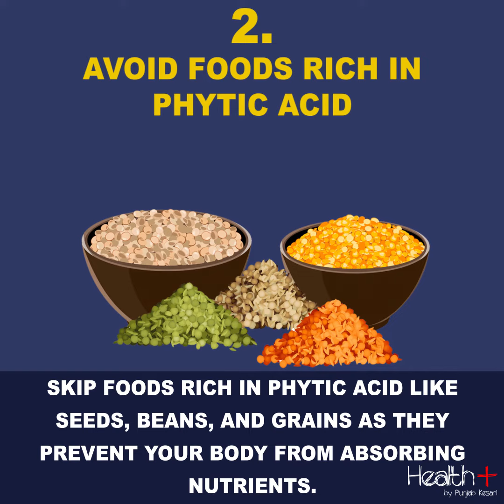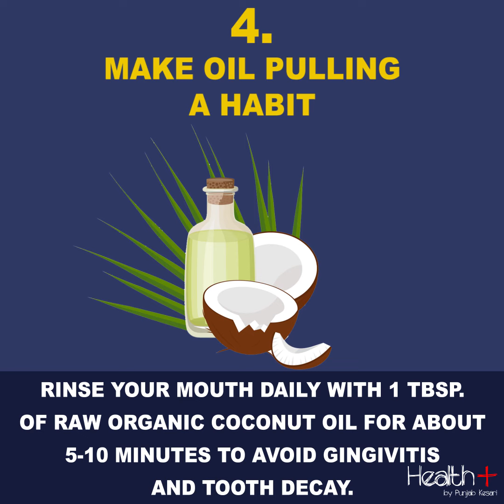4 Simple Ways to Naturally Reverse Cavities and Heal Tooth Decay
4 Simple Ways to Naturally Reverse Cavities and Heal Tooth Decay